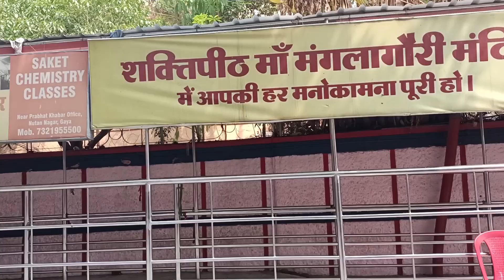shaktipith # ma mongala Gori mondir # Bihar # Goya # bmtsk Tourism project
shaktipith ma mongala Gori mondir.

Bihar Goya